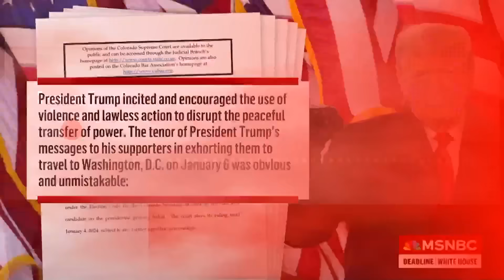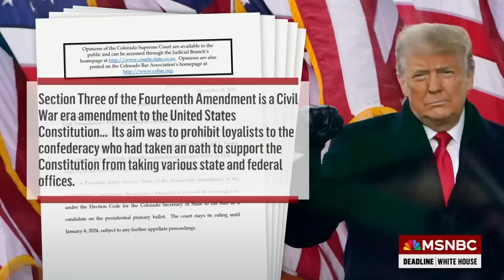Judge Luttig: ‘The Supreme Court should affirm this decision’ - Trump removed from Colorado ballot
Judge Michael Luttig and former Acting US Solicitor General Neal Katyal join Alicia Menendez in for Nicolle Wallace on Deadline White House to discuss the unprecedented decision by the Colorado Supreme Court to remove Donald Trump from the Presidential ballot in that state's election citing the 14th Amendment, and what the impending case will look like when it goes to the US Supreme Court.